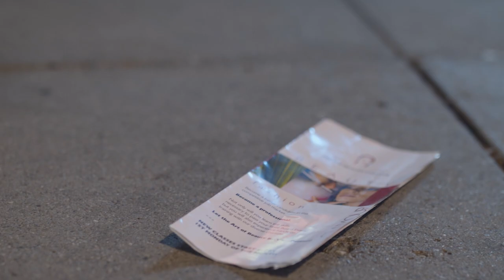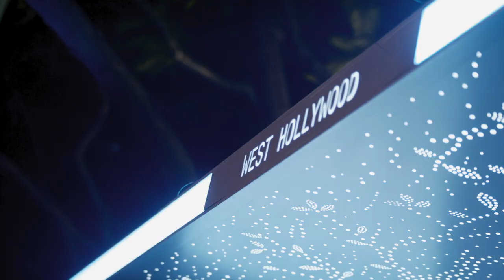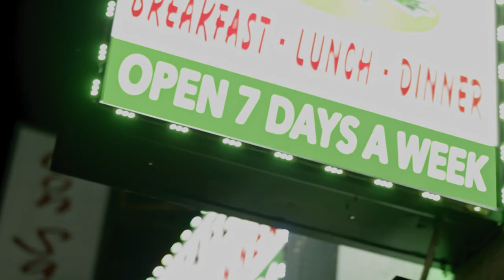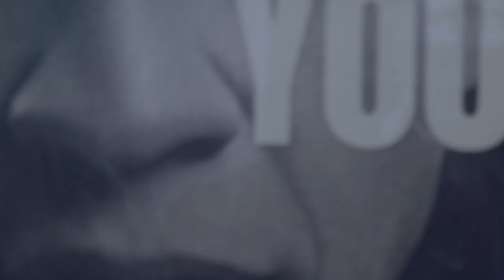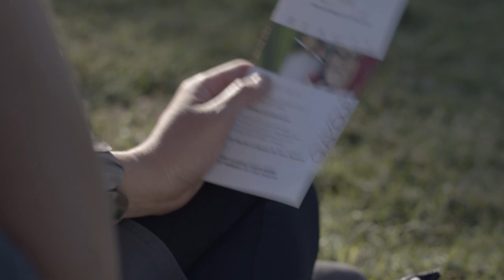"YOU'LL BE OKAY" - winner, Tokyo Shorts Film Festival, LGBTQ category 2021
An ex-cop befriends a lovely young trans woman in this award-winning short film.
Best LGBTQ film at The 2021 Tokyo Shorts Film Festival
& a selection at The San Francisco Transgender Film Festival.
Starring Angel Qinan & Michael Charles Lopez
Directed by Tamir Yardenne
Written by Michael Charles Lopez
Edited by Dave Edison